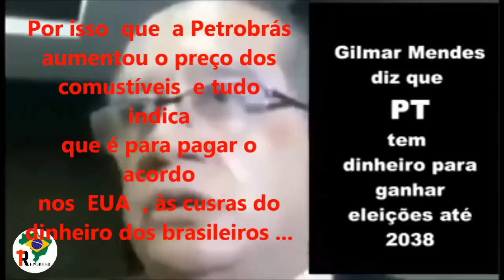Haddad fala para o povo e Gilmar mendes comenta sobre dinheiro do PT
Politica suja   e Justiça  finge  que não sabe de nada!